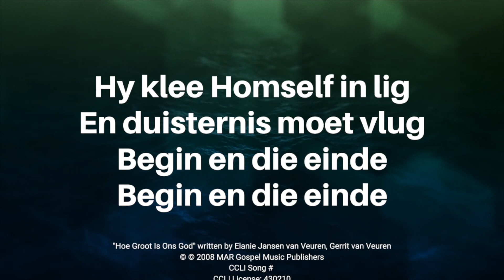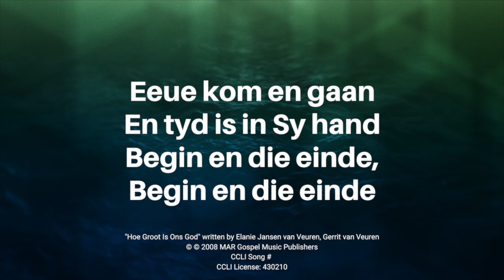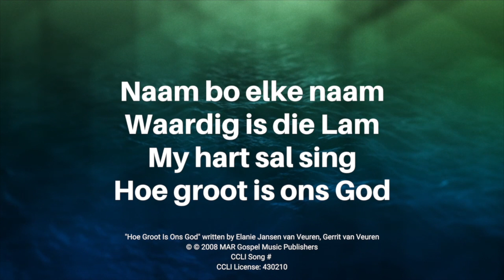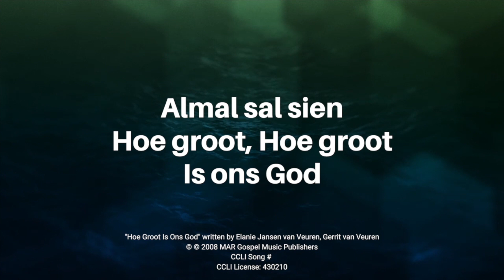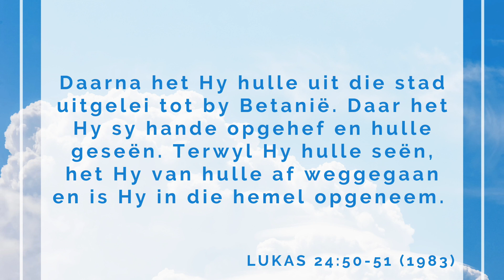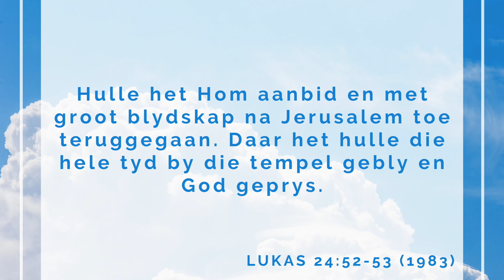21 Mei 2020 | Hemelvaart | Frederick Poggenpoel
Op hierdie besondere dag herdenk ons Jesus Christus se hemelvaart. Hierdie gebeurtenis is belangrik, skep 'n Goddelike verwagting en basuin 'n roeping uit oor ons as gelowige - 'n kragtige woord deur Pastoor Frederick Poggenpoel.

"Hoe Groot Is Ons God" written by Elanie Jansen van Veuren, Gerrit van Veuren